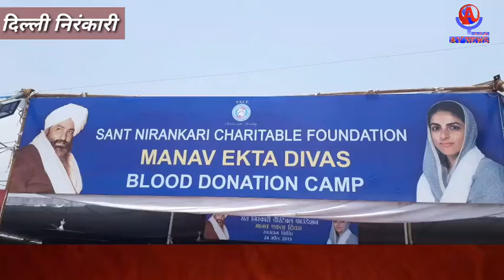संत निरंकारी मिशन ने आज देश में 71 जगह ब्लड डोनेशन केम्प का आयोजन किया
संत निरंकारी मिशन ने आज देश में 71 जगह ब्लड डोनेशन केम्प का आयोजन किया दिल्ली में केम्प का उद्घाटन माता सुदीक्षा हरदेव सिंह जी ने किया...पूरे देश में आयोजित केम्पो में देश भर से हजारो लोगो ने रक्त दान किया ... इस मिशन का नारा था रक्त नालियों में नही नाड़ियो में बहना चाहिए ... इस दिन को ये मिशन मानव एकता दिवस के रूप में मनाते है ..इस दिन बाबा गुरबचन सिंह ने समाज की शान्ति के लिए बलिदान दिया था .. दिल्ली में आज आयोजन बुराड़ी स्थित समागम गराउन्ड में किया गया .हजारो स्वयम सेवक रक्तदान के लिए इस मैदान में पहुंचे ... और यहां पर आयोजित ब्लड डोनेशन कैंप में रक्तदान किया सुबह से ही रक्तदान करने वाले लोगों का ताता लगा हुआ था निरंकारी मिशन 1986 से रक्तदान शिविर लगाने की प्रक्रिया शुरू करें और अब 2019 में यह पूरे देश में ही नहीं बल्कि पूरे विश्व में फैल चुकी है आज ही के दिन विश्व के अलग-अलग जगहों पर सत्तर से ज्यादा ब्लड डोनेशन कैंप लगाए जाते हैं और हर साल लाखों की संख्या में डॉलर रक्तदान करते हैं जो कि जरूरतमंद लोगों तक पहुंचाया जाता है...

रक्तदान महादान माना जाता है इस तरह के धर्म से जुड़े कोम्पो में रक्तदान करने वालो की संख्या भी अच्छी खासा होती है जिससे समाज में आपातकाल में किसी भी गरीब को ब्लड मिलने में दिक्त न हो .

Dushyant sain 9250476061